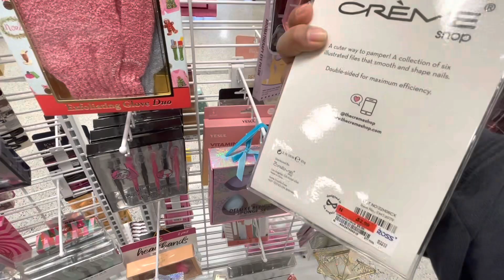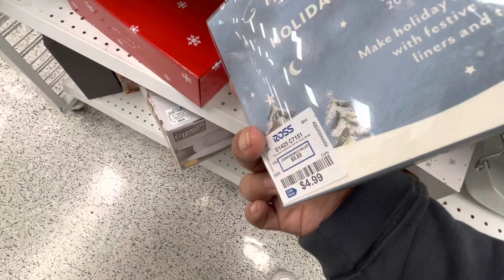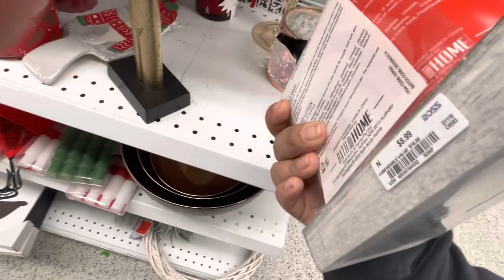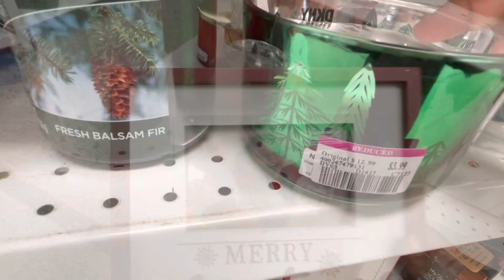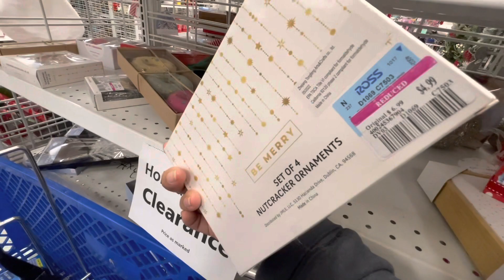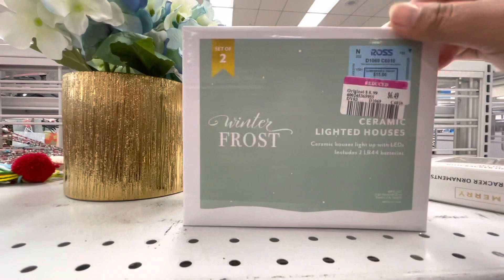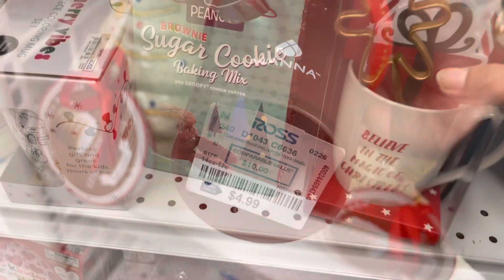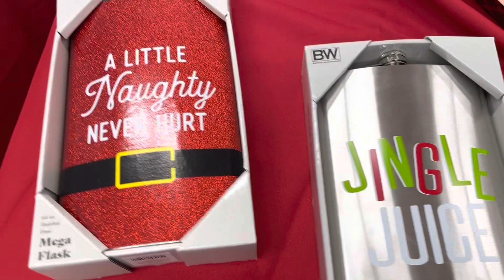CHRISTMAS AT ROSS WALKTHROUGH 2022! Clearance Home Decor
Today I have a walkthrough at Ross! Some locations currently have some Christmas Home Decor on Clearance! I would highly recommend you check it out before they are gone! Thank you guys for watching! If you like walkthroughs, then Subscribe to my Channel and of course you guys are always welcome to comment down below to what videos I should make next ❤ So make sure to Subscribe!

Music
Music from Free To Use Music